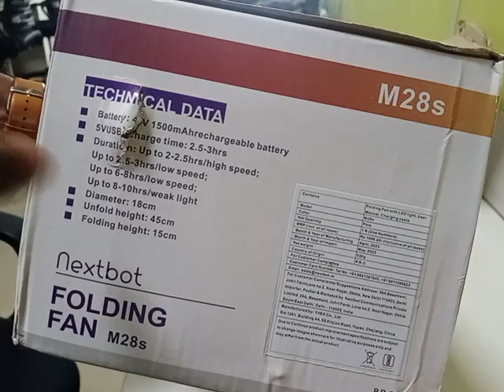Troubleshooting steps of Folding fan with led light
rechargeable fan#appliances